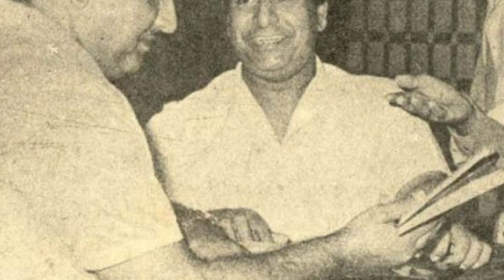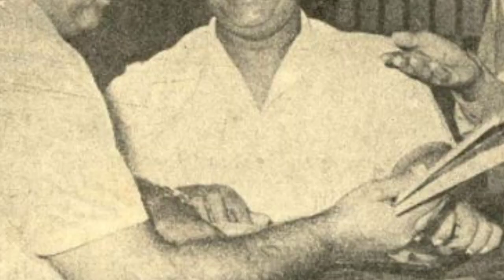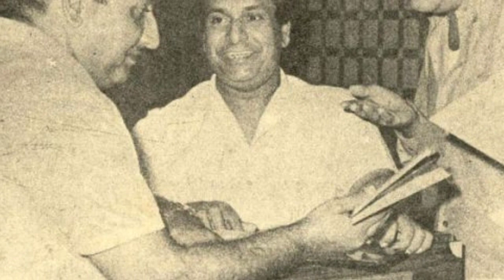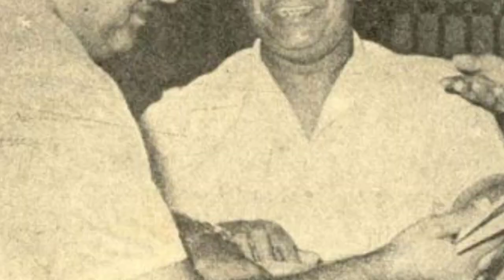लता जी के वजह से शंकर जयकिशन जी की दोस्ती में आई थी दरार |जय किशन जी ने क्यों छोड़ दिया शंकर जी को